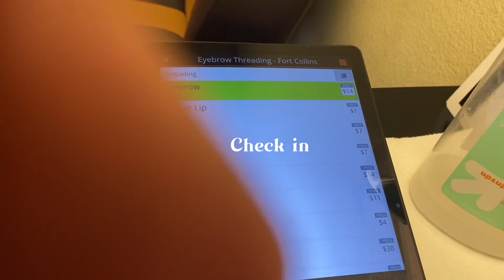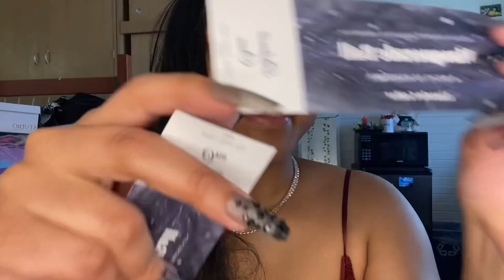GRWM: Masquerade Ball at Colorado State University | Tiaira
Heyyyy everyone, I hope your week is going well. Last week I had the amazing opportunity to attend my first-ever masquerade ball. I wanted to bring you guys along and get ready with you all and show you the event. The following event was hosted by B/AACC ( Black/African American Cultural Center at CSU).